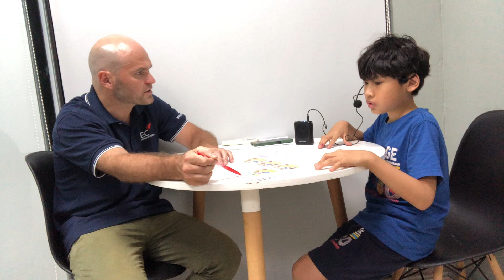CEC Timescity_TC-D1-2201_End Of Course Test_Tùng Lâm